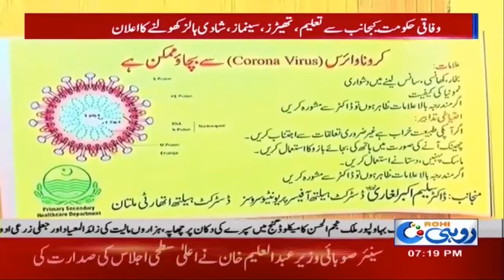Bad News For Sportsmen